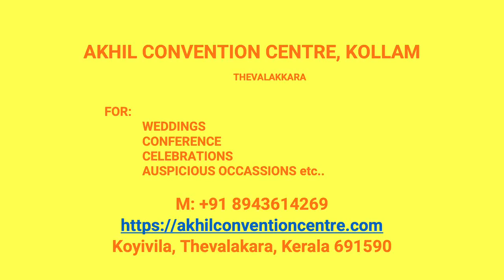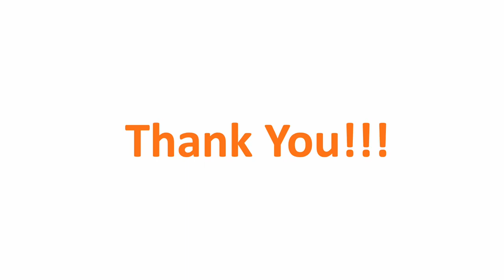Wedding Hall Kizhakkekara Kollam